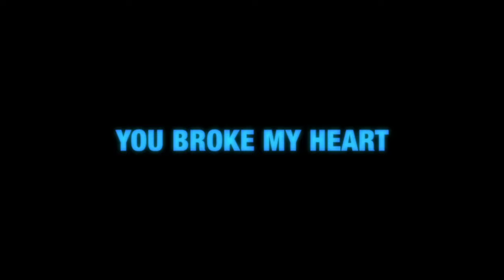Drake - Goated In My City | New Music (Official Audio) [2024]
In recent news, the ongoing beef between Kendrick Lamar and Drake has caught the attention of experts, who weigh in on the matter. According to USA Today, the feud between the hip-hop stars has been explained and analyzed by these experts. Additionally, Business Insider reports that defamation lawyers suggest that Drake and Kendrick Lamar could potentially sue each other over diss tracks. The controversy surrounding this feud has even led to a social media firestorm that resulted in the tarnishing of one reporter's reputation, as mentioned by the Brooklyn Eagle.

Shifting the focus to Drake's personal life, NBC News informs us that a third trespassing incident has been reported at Drake's mansion, involving a man from a previous incident who returned for his bike. Moreover, Billboard shares that Drake has requested news helicopters to refrain from flying over his Toronto mansion, as he expresses the need for some peace and quiet to get some rest. It seems that Drake's house has become a subject of concern for him, as USA Today mentions that it has been involved in a third police-related incident.